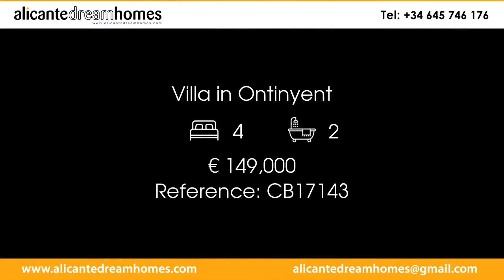Villa in Ontinyent Price 149000 Ref CB17143